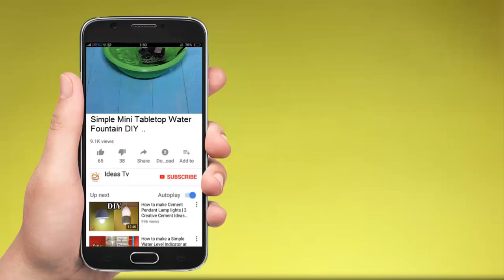Simple Mini Tabletop Water Fountain DIY / How to make (Satisfying)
In this video i will give you the best room decor idea, this DIY tabletop fountain makes your room more attractive and beautiful and also it is very satisfying to watch the continuous flow of water and it's sound. So this weekend learn how to make a Simple Mini Tabletop Water Fountain (DIY) using very low cost and waste materials, step by step with complete material details and instructions. I hope this DIY Water fountain tutorial will be useful for you!

1. Aquarium Pump
2. Plastic Bowls.
3. Hot Glue Gun
4. PVC Pipe.

and some basic tools are:
Soldering Iron
Soldering Paste
Third Hand Tool
Drill & Electric Screwdriver
Cordless Drill
DIY Tool Kit
Variable Power Supply